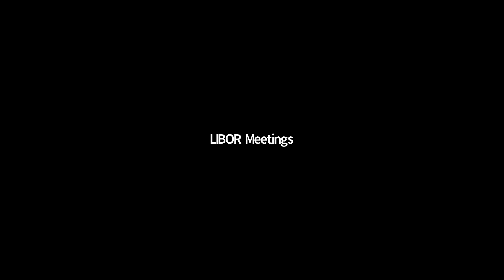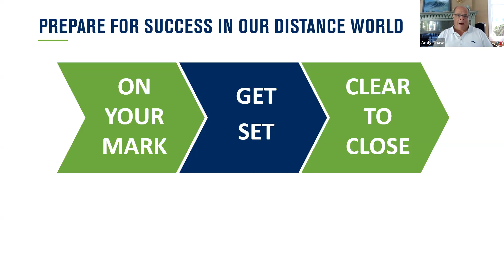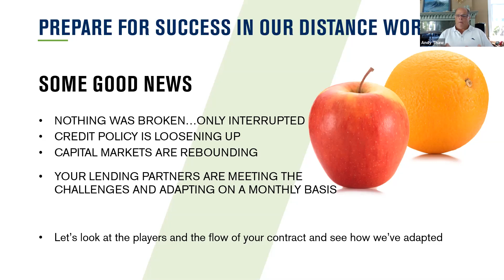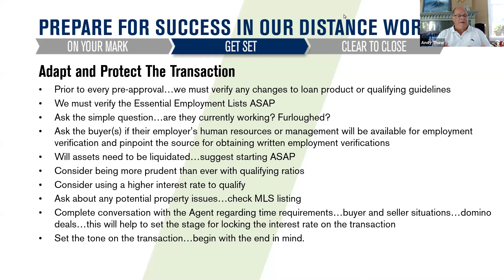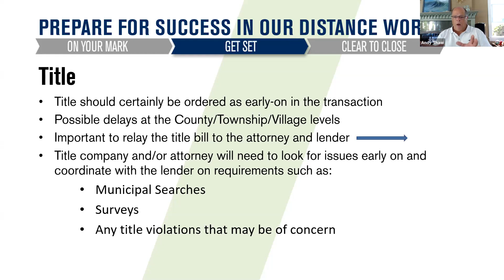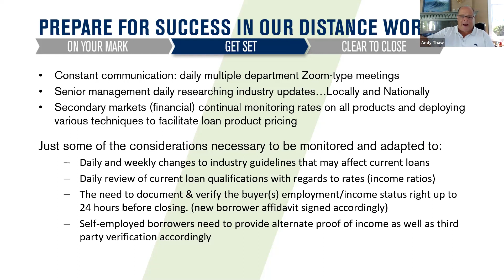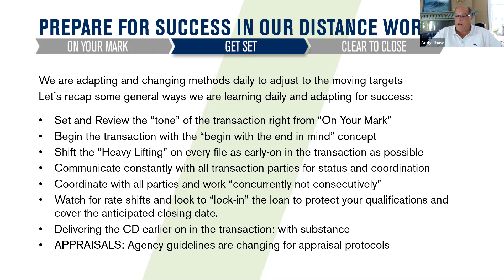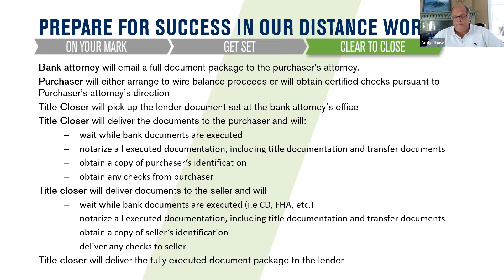A Look At The Mortgage Marketplace: Success In A Distance World - Presented by Andy Thaw, August 26